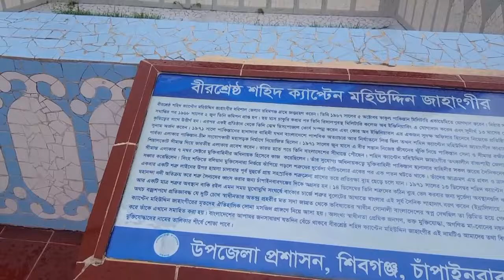বীরশ্রেষ্ঠ মহিউদ্দিন জাহাঙ্গীর |Birshrestho Mohiuddin Jahangir|Maruf Ahmed|Chapienawabgang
Mohiuddin Jahangir (Bengali: মহিউদ্দীন জাহাঙ্গীর) was an officer in the Pakistan Army and joined the Mukti Bahini during the 1971 Liberation War. He was born on 7 March 1949 in the village of Rahimgonj under Babugonj Upazila of Barisal district. He was an officer in Sector 7 of the Muktibahini. He was killed in an attempt to break through enemy defences on the bank of the Mahananda River. His initiative seriously undermined the Pakistani Army's resistance in the area; eventually the Muktibahini overcame and took the position from the Pakistan army. The main gate of Dhaka Cantonment, "Shaheed Jahangir Gate", is named in his honour. Mohiuddin JahangirNearby Attractions

Baldha Gardens Attractions  |  Rose Garden Attractions  |  Lalbag Fort Attractions  |  Sadarghat Attractions  |  Baitul Mukarram Mosque Attractions  |  Bangladesh National Martyrs' Memorial Attractions  |  Ahsan Manzil Attractions  |  Christian Cemetery Attractions  |  Armenian Church of the Holy Resurrection Attractions  |  Bangladesh Expiditions Attractions  |  Kartalab Khan Mosque (Begum Bazar Mosque) Attractions  | Sundarbans Attractions  |  Shahid Minar Attractions  |  Ramna Park Attractions  |  Liberation War Museum Attractions  |  University of Dhaka Attractions  |  Dharmarajika Buddhist Monastery Attractions  |  New Market Attractions  |  Bangladesh National Museum Attractions  |  Dhaka University Central Mosque Attractions  |  Ahsanullah University of Science and Technology Attractions  |  Bangabandhu Sheikh Mujibur Rahman Novo Theatre Attractions  |  Dhanmondi Lake Attractions  |  Hatirjheel Attractions  |  Bangabandhu Memorial Museum Attractions  |  Royal Bengal Tours Attractions  |  Nilket Attractions  |  Gulshan Lake Park Attractions  |  Kurmitola Golf Club Attractions  |  International Convention City Bashundhara Attractions

Recommended Restaurants in Dhaka

Popular Destinations

Dhaka Travel  |  Tejgaon Circle Travel